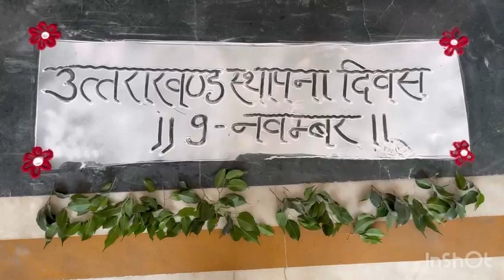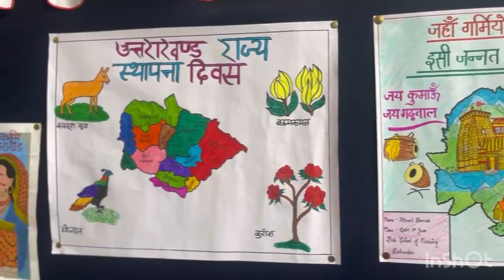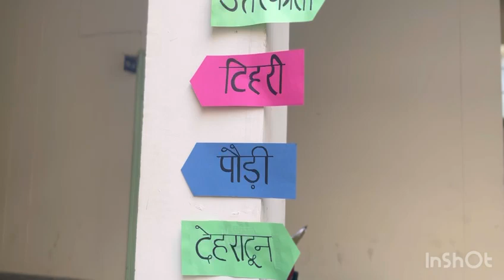उत्तराखंड राज्य स्थापना दिवस 9 नवंबर State College of Nursing Dehradun bsc nursing